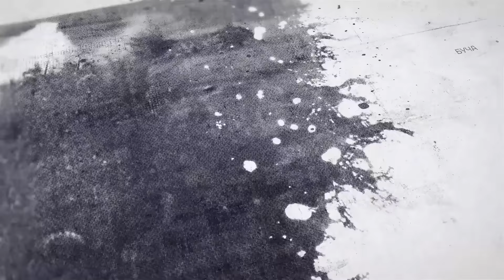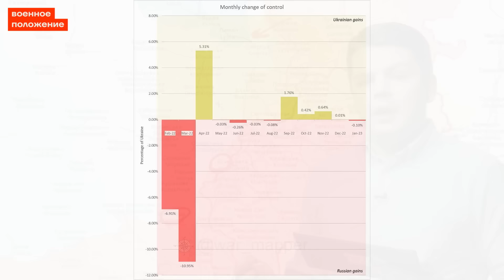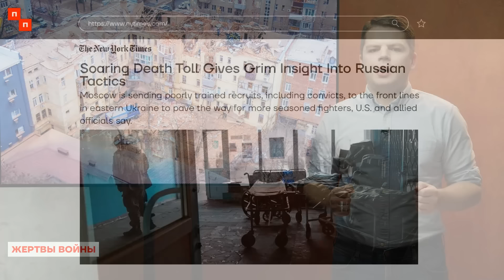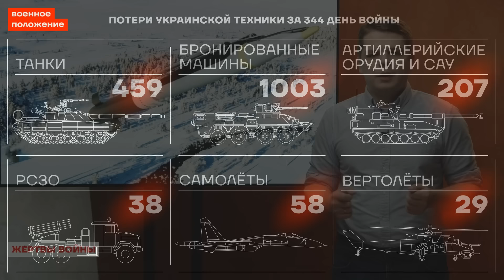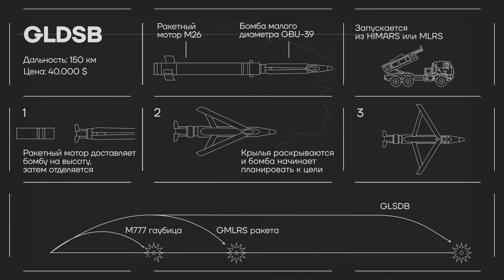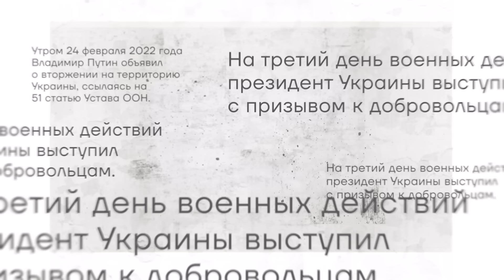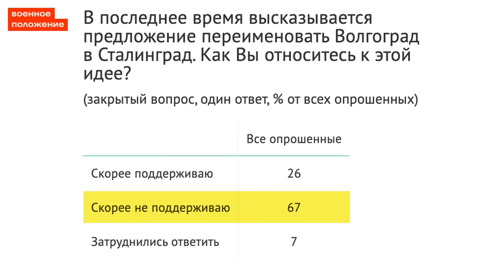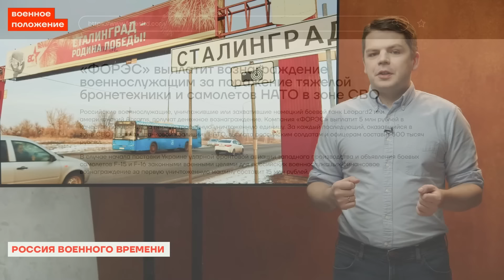❗️❗️ ВОЕННОЕ ПОЛОЖЕНИЕ | АТАКОВАНА БЕЛГОРОДСКАЯ ОБЛАСТЬ | ПУТИН В СТАЛИНГРАДЕ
Сегодня расскажем о военных действиях на фронте, обсудим новые поставки оружия Украине — в том числе ракеты, которыми можно атаковать Крым. Российская армия потеряла убитыми и ранеными 200 тысяч человек, а США одобрили новый пакет военной помощи на $2.2 млрд. Вышли крутые расследования — о том, как Кремль подкупал западных политиков, чтобы те вносили пророссийские резолюции, и о связях единороссов с Западом.

В Белгородской области в посёлке Борисовка загорелось нефтехранилище завода мостовых металлоконструкций. 2 февраля в Волгограде отмечали 80-летие со дня победы в Сталинградской битве и установили памятник Сталину. В Пензе жёнам и матерям убитых на войне провели мастер-класс по макияжу и предложили погладить кошек. Депутаты предложили забирать в армию безработных и айтишников. У Алексея Навального в колонии ухудшилось здоровье.